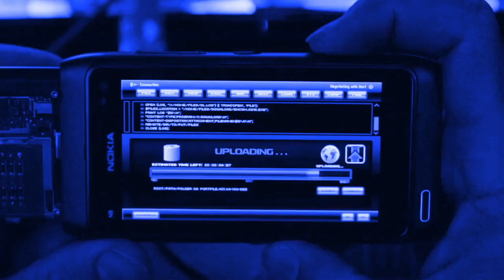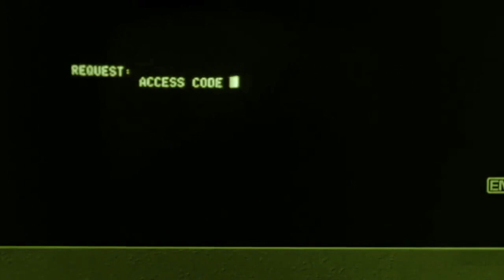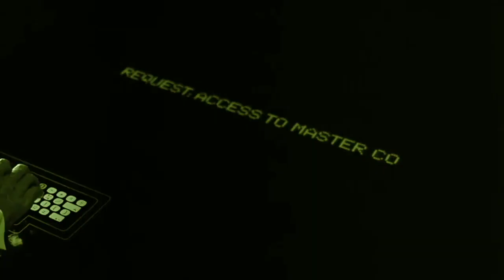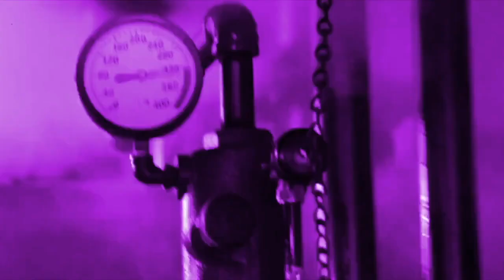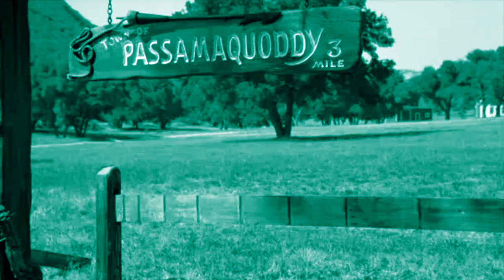Disney Heroes vs Villains 2 Round 6 Part 1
For those who are wondering. . .
Round 6 Part 1 - All Live-Action
Round 6 Part 2 - All CGI
Round 6 Part 3 - All Hand-Drawn

Now enjoy the show.

Prologue
- Once upon a time, a girl named Maleficent was once a denizen of the LA realm and was friends with a young witch named Regina. Until her mother, Cora spotted them together. What could have happened to them? Only time will tell.
- Present day, Aslan and the White Queen meet with the rest of the royal leaders in Port Royal. Suddenly, Regina, now grown up bursts in with a grim threat made toward them that their world will soon come to an end.
- Peter leads the Alliance down a ruined village where only a few survivors remain, the rest having been arrested by the White Witch’s forces. They all continue down the path until they see the Emerald City in the distance and head there. However, a dark presence watches their march.
- Eddie Valiant and his team meet with local delinquent and young CEO of ENCOM, Sam Flynn and question him about his fathers disappearance and the missing Tron arcade game. We learn in a flashback, his father Kevin Flynn along with other inventors used to work together to revolutionize the world. However, something went wrong and Kevin was zapped into a digital world. Distraught over his fathers disappearance, he cut all ties with the other scientists and left the Tron game with them. Before they could question him more, Sam tries to escape, but is immediately apprehended for further questioning.
- After the incident with Regina’s threat, Glinda goes to meet with her other magical allies only to find Balthazar Blake and Aggie Cromwell beat her to it. They meet with other powerful magic users as they all know something terrible is coming. But it’s not just Regina who will help instigate it.
- The crew onboard their ship, the USS Palomino flies toward a vortex which leads them into a strange world.
- Judge Doom and his allies see the MCP is busy working on something, but it won’t tell them what. After getting no answers, Doom sends Big Boy and his goons to bump off a certain detective who they ran into before.
- Regina returns to her castle lair where she meets with her allies, the terrifying Mr. Dark and her haunting butler, Ramsay. She soon prepares to lay her curse upon the kingdom.

Sam Flynn vs David Nix
Sam is bailed out of his cell by an enigmatic man named David Nix who transports him to another world, the Grid against his will. As Sam refuses to join his side, he has his minions attack him. But even he can’t defend himself for long. Fortunately, help has arrived.

Eddie Valiant vs Big Boy
Big Boy and his goons attack Eddie Valiant at his apartment to assassinate him. Of course he seems to be more than a match against a group of gangsters. So the boss comes up with another way to kill him.

The USS Palomino Crew vs Commander Sark
The crew of the USS Palomino ends up in The Grid after passing through the vortex and are immediately apprehended by Commander Sark and sentenced to be de-rezzed. Will the intrepid space voyagers escape from Sark and his hostile programs?

Interlude
- Two kids run away from their abusive families, James from his Aunt Sponge and Aunt Spiker and Pete from the Gogans. The two boys both decide to go their separate ways once they’re far apart.
- Peter and his team arrive at the Emerald City where they are greeted warmly by Evanora, along with her allies, Sugar Plum and a man who simply calls himself The Mayor. Believing they found refuge, they rest.
- Cardinal Richelieu meets with the Sanderson Sisters, revealing he has been in league with them all along. He also informs them of Regina’s threat, and the Sisters rush to tell the Queen and her allies.
- A group of law men lead by John Reid and his brother Dan Reid, on the hunt for a dangerous outlaw, pass though a desert work camp commanded by the railroad tycoon, Latham Cole and camp warden, Louise Walker. But what could they be planning?
- Evanora and her allies are approached by Cora who proposes she send her armies to ravage the lands now that the Narnia/Wonderland Alliance is trapped in the Emerald City.

Attack of the Wheelers
Mombi is informed of the Narnia/Wonderland Alliance passing through her territory and is so enraged, she sends out her henchmen to drive out any other intruders. Sure enough, quite a few travelers are wandering through the woods. But will they be able to escape from the terrifying Wheelers?

Attack on the Emerald City
Peter’s Alliance is under siege by Evanora’s flying monkeys and her terrible allies, Cora included. Even if they happen to escape with the help of an unexpected ally, there’s still an easy chance some folks may get left behind.

Pete and Elliot vs the Toon Patrol
Judge Doom learns of the existence of a toon dragon sighting nearby and sends his minions, the Toon Patrol to capture it. Will Pete and his friend Elliot be able to escape them?

description continued in the comments. . .